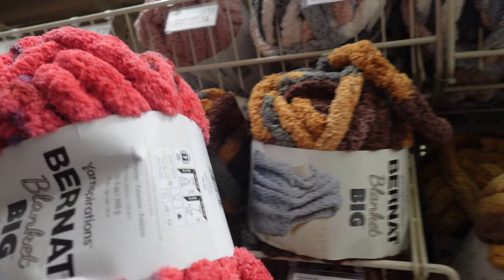Yarn Shopping vlogggg (w/my man 🤭) | Goddess Erissss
Heyy yall! I’m trying to be more consistent this summer so let’s see how this goes!

FAQ
Age: 18
Birthday: 7/19
Zodiac: ♋️ cancer
School: University of Maryland Eastern Shore
Classification: Sophomore
Camera: iPhone 13
Editing Software: CapCut

Links